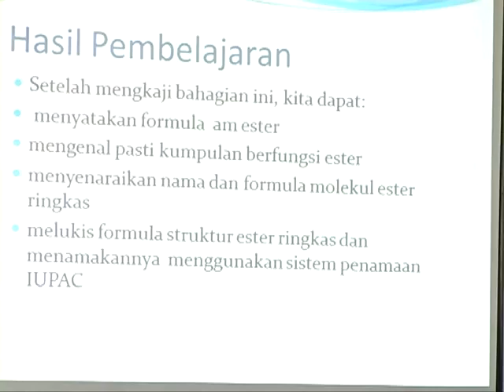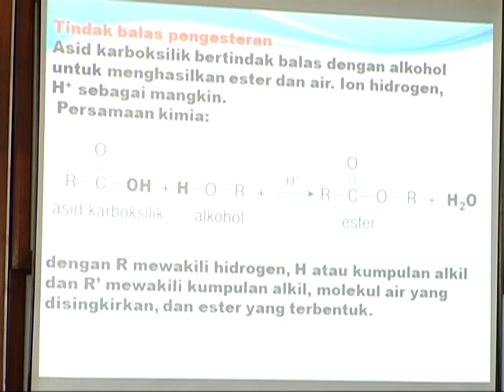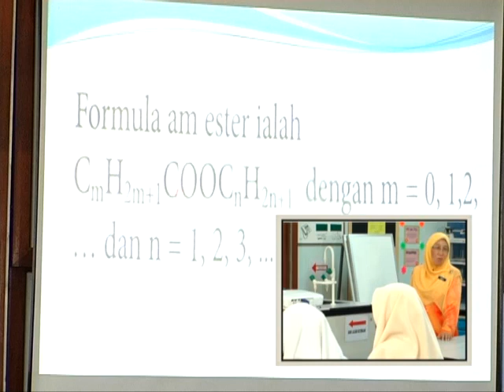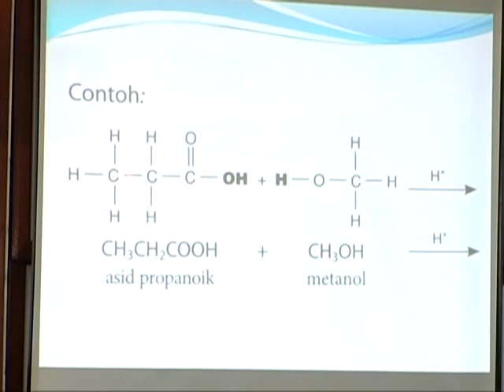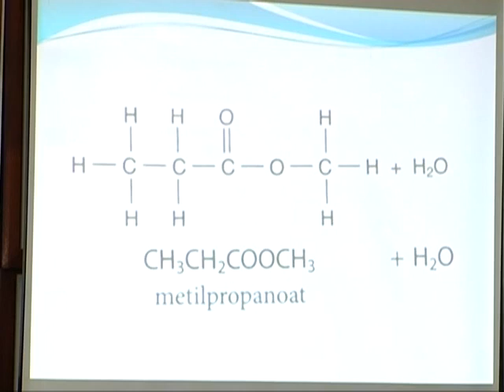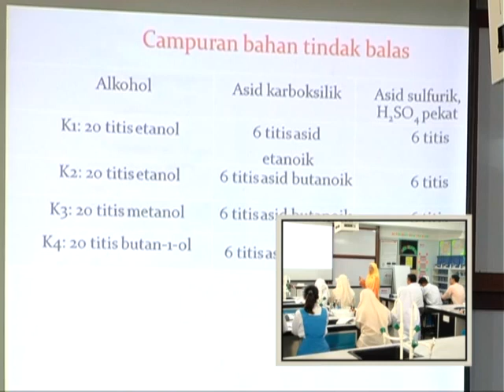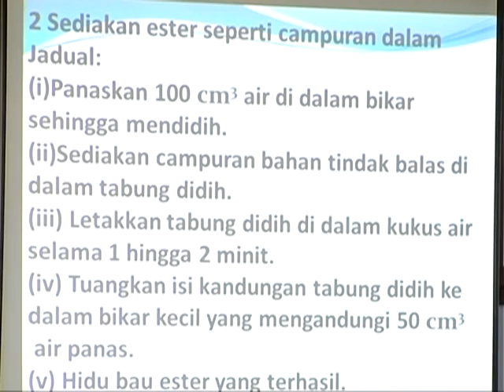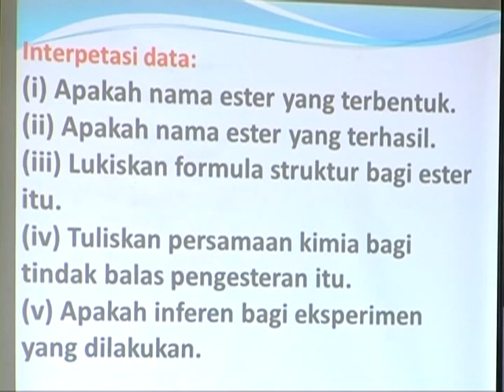e GURU KIMIA Tingkatan 5 Sebatian Karbon Ester Bahagian 1